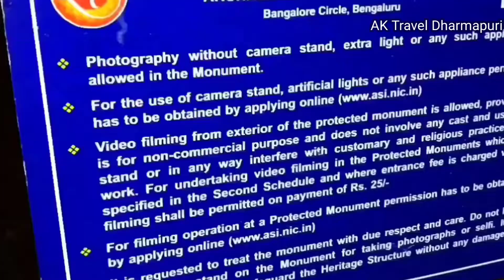BANGALORE FORT IN TAMIL|THIPPU SULTHAN |பெங்களூர் கோட்டை|HISTORY OF BANGALORE FORT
பெங்களூர் கோட்டை

 வரலாற்று பதிவுகளின்படி, கெம்பேகவுடா I கோட்டையை 1537 இல் கட்டினார், மேலும் ஹைதர் அலி 1761 இல் அதை மேலும் பலப்படுத்தினார். ஹைதர் அலியின் மகன் திப்பு சுல்தான் தனது ஆட்சியின் போது கோட்டையில் சில மேம்பாடுகளைச் செய்தார்.

 அசல் கோட்டை இப்போது எஞ்சியுள்ளதை விட மிகப் பெரியதாக இருந்தது.  கோட்டைக்கு வட்டமான கோட்டைகள் மற்றும் பல வாயில்கள் இருந்தன மற்றும் டெல்லி கேட் மற்றும் மைசூர் கேட் ஆகியவை மிகவும் பிரபலமானவை.

 சந்தேகத்திற்கு இடமின்றி, கோட்டை காலத்தின் சோதனையாக நிற்கிறது.  கோட்டையின் முக்கியத்துவத்தையும் மகத்துவத்தையும் புரிந்து கொள்ள அதன் பின்னால் உள்ள வரலாற்றைப் படிக்குமாறு உங்களை ஊக்குவிக்கிறேன்.  துரதிர்ஷ்டவசமாக, இப்போது நாம் பார்ப்பது கோட்டையின் 40% மட்டுமே.

 நீங்கள் பெங்களூரில் இருக்கும்போது, ​​பெங்களூர் கோட்டைக்குச் செல்லுங்கள்.  உங்கள் இலக்கு விக்டோரியா மருத்துவமனைக்கு அடுத்ததாக உள்ளது.  கூகுள் மேப்ஸைப் பயன்படுத்தி கோட்டையை அடைவது கடினம் அல்ல.  மெட்ரோ நிலையமும் கல்லெறி தூரத்தில் உள்ளது.

 1) கலை எல்லைகள் கொண்ட கோட்டை வாயில்கள்:

 தேக்கு மரக் கதவுகள் மற்றும் கல் வேலைப்பாடுகளுடன் கூடிய பெரிய வாயில்கள் இந்தோ-இஸ்லாமிய கட்டிடக்கலைக்கு சிறந்த எடுத்துக்காட்டு.
 2) பெங்களூர் கோட்டைக்குள் விநாயகர் கோயில்

 வரலாற்று பதிவுகளின்படி, 1690 ஆம் ஆண்டில், உடையர்கள் ஔரங்கசீப்பிடம் இருந்து பெங்களூருவை வாங்கி, கோட்டைக்குள் விநாயகர் கோயிலைக் கட்டினார்கள்.

 இருப்பினும், சர் எம் விஸ்வேஸ்வரய்யா மற்றும் பி ராமகிருஷ்ண ராவ் ஆகியோர் நவம்பர் 1916 இல் கோட்டையைப் பற்றித் தயாரித்த அறிக்கையின்படி, விநாயகர் கோயில் கட்டிடக்கலை கோட்டையின் கட்டிடக்கலையை விட மிகவும் வித்தியாசமானது மற்றும் ஒப்பீட்டளவில் சமீபத்தியது.  அவர்களின் கண்டுபிடிப்புகளின்படி, கோவில் 19 ஆம் நூற்றாண்டின் பிற்பகுதியில் அல்லது 20 ஆம் நூற்றாண்டின் முற்பகுதியில் வந்திருக்கும்.  ஆனால் யார் என்பது இன்னும் உறுதியாகத் தெரியவில்லை

 3) கோட்டைக்குள் உள்ள சிறைகள்
 சிறிய நேர திருடர்கள், கடுமையான குற்றவாளிகள் மற்றும் பிரிட்டிஷ் கைதிகளுக்கு அர்ப்பணிக்கப்பட்ட பல்வேறு அளவிலான சிறைகள் உள்ளன.  சில சிறைகளில் கைதிகள் சமைத்து சாப்பிடுவதற்கு சமையலறைகள் உள்ளன.

 சிறு திருடர்கள் சில நாட்கள் தண்டனைக்குப் பிறகு விடுவிக்கப்பட்டனர் என்பது குறிப்பிடத்தக்கது.  பெங்களூர் கோட்டைச் சிறையில் அடைக்கப்பட்ட கடுமையான குற்றவாளிகள் நந்தி மலைக்குக் கொண்டு செல்லப்பட்டு கீழே தள்ளப்பட்டனர்.

 4) திப்பு & புலியின் அடிப்படை நிவாரணம்
 திப்பு மற்றும் புலியின் அடித்தளம் சுவாரஸ்யமானது.